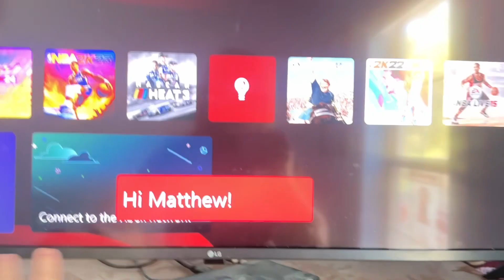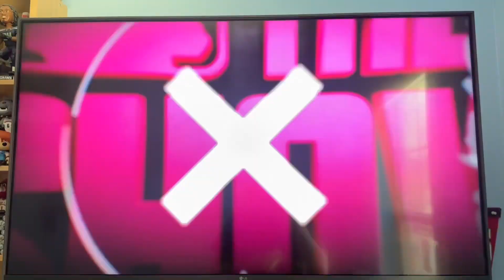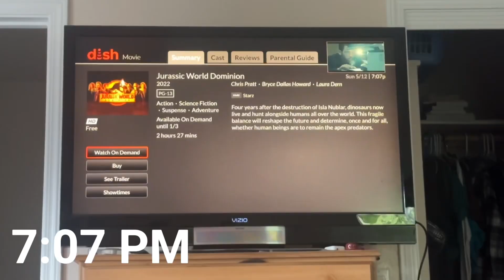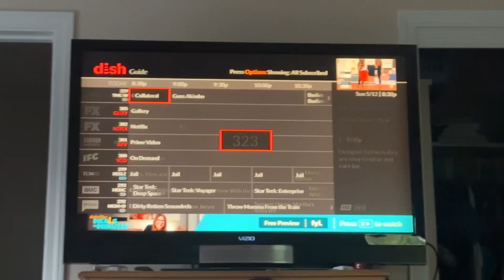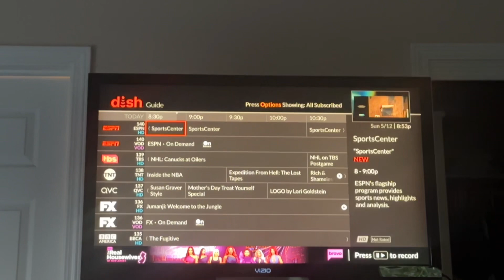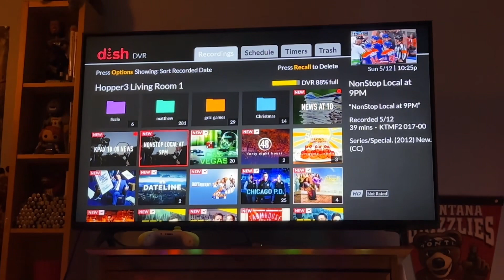Vlog #169: May 12th 2024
Another eureka vlog. The plan is I’ll do a month long of eureka vlogs until I get to vlog #200 and then I’ll stop doing the vlogs. Also the thumbnail from now on will not be facing me as I don’t really record myself all that much anymore